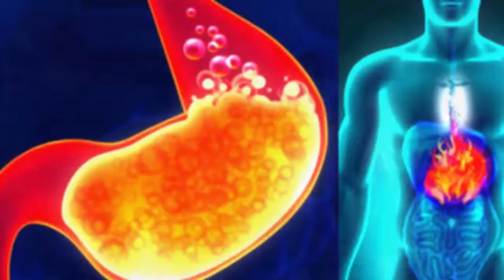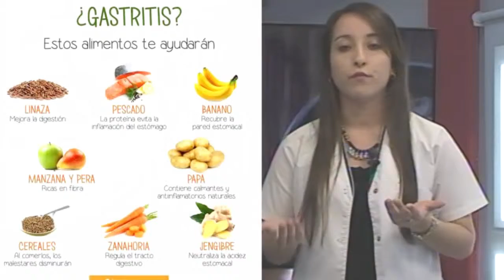Nutricion y Salud programa 04